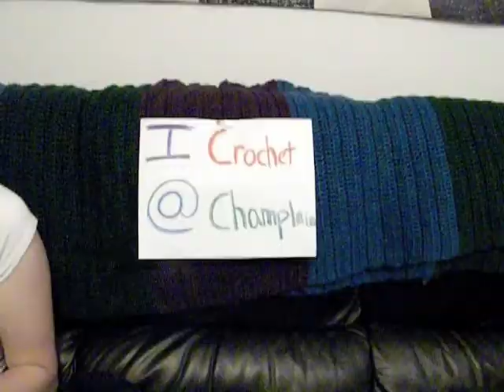What Will You Do @ Champlain?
Here is my crowd sourcing video  I created for my Contemporary Media Issues Class at Champlain College covering different things people do on campus.

Music is by Billy Withers